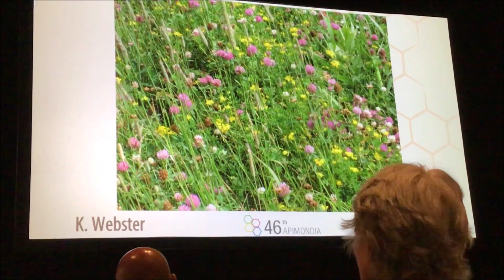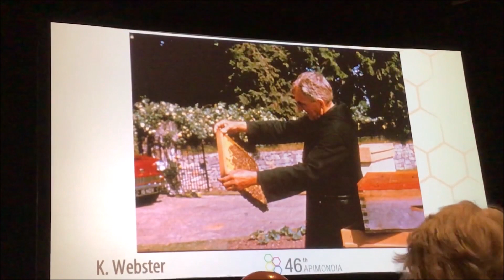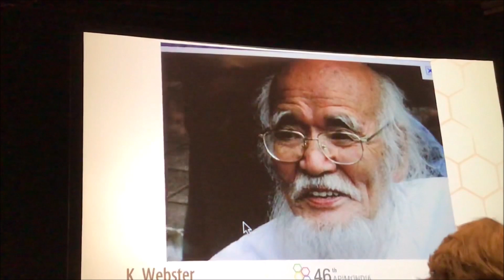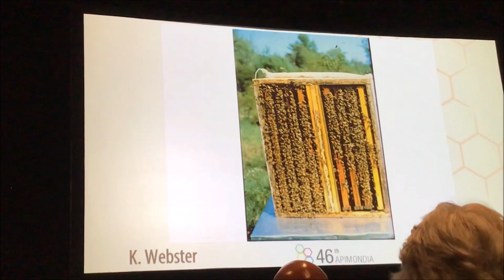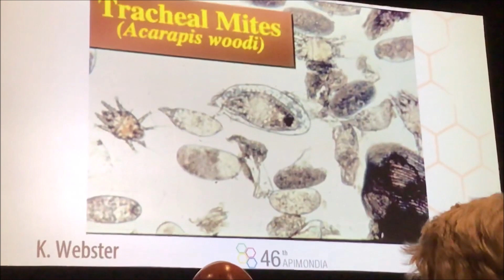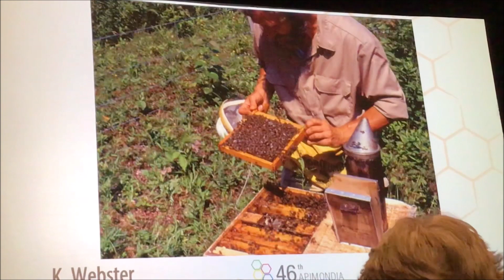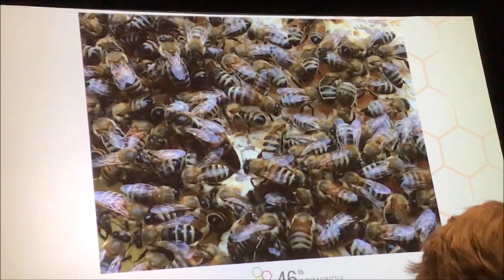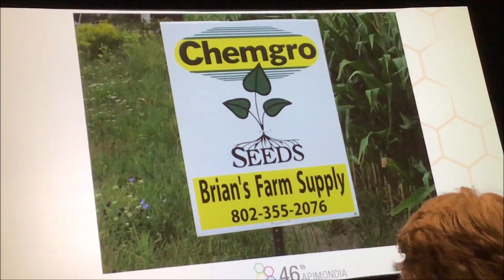20 Years of Commercial Beekeeping Without Treatments of Any Kind - Kirk Webster - Apimondia 2019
Kirk Webster on his many years in Vermont as a commercial treatment-free beekeeper.

Video generously provided by Angela Tollerson.

Conventional beekeeping practices are damaging to the bee population and new beekeepers are often pressured into keeping bees in conventional ways. Treatment-Free Beekeepers of which this channel is a part, is a project I started as a space for treatment-free beekeepers to gather and discuss methods for beekeeping as well as successes and failures, all within a context where they will never be criticized or berated for their choice not to dump pesticides into their hives.  It is the only such space on the internet that I am aware of, and has become wildly popular.  When I started it, I expected a couple hundred members who would have lots of fun but limited reach.  Now it has over 32,000 members and is the third largest beekeeping group on Facebook. This channel is a resource for that effort.